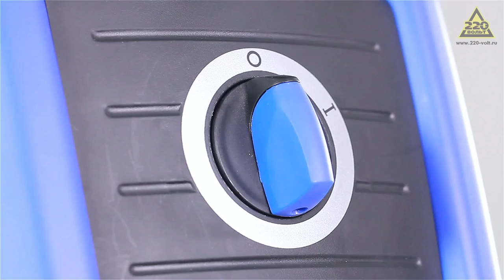Мойка высокого давления NILFISK Е140 2 9 Х TRA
Мойка высокого давления Nilfisk E140.2-9 S X-TRA -- это надежная и производительная минимойка с отличными рабочими характеристиками. Мойка предназначена для очистки различных поверхностей в загородном хозяйстве и в гараже и легко справится с мойкой террас, бассейнов, автомобилей и велосипедов. В комплект входят сменные сопла, по-разному подающие воду. Мойка компактна, проста в эксплуатации и практична.

Технические характеристики минимойки Nilfisk E140.2-9 S X-TRA
    Мощность: 2100 Вт;
    Давление: 140 бар;
    Производительность: 500 л/ч;
    Максимальная температура воды на входе: 60°;

В комплекте:
    шланг высокого давления (9 м);
    сопло Tornado PR;
    сопло Powerspeed;
    тележка;
    пенокомплект;
    катушка для шланга;
    пистолет со струйной трубкой.